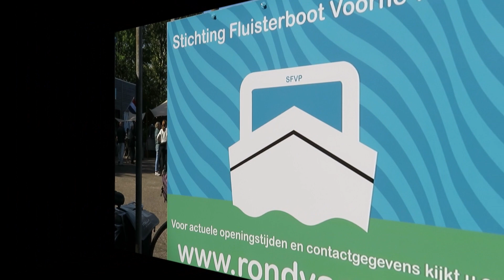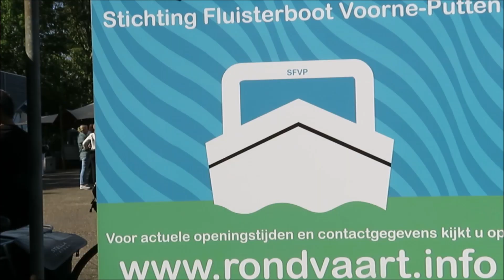ingebruik nemen van de Fluisterboot Bernisse locatie Veerkade Zuidland 12 9 2019